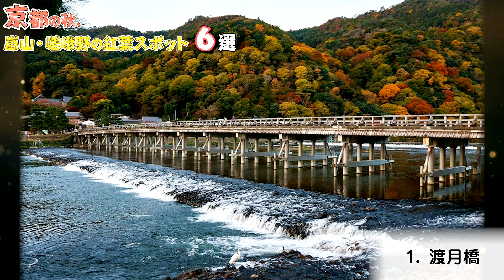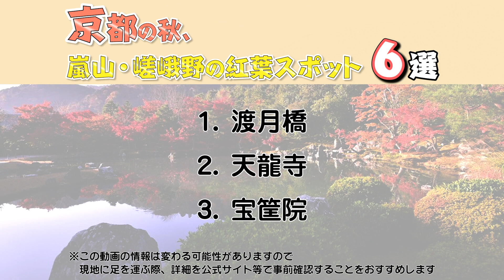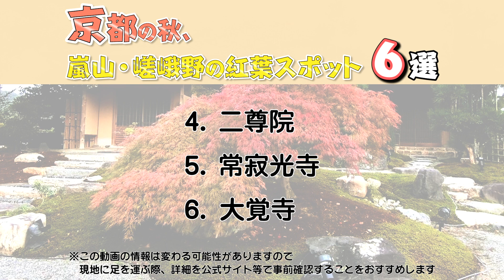【京都の紅葉/嵐山/嵯峨野】秋の京都旅行！おすすめ紅葉スポット６選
京都府への旅行や観光で参考にしてください。今回は、嵐山・嵯峨野をご紹介します。この動画で紹介されてないオススメがありましたら、ぜひコメント欄でシェアしてくださいね。

0:00　テーマ

1:09　1.渡月橋

2:19　2.天龍寺

3:33　3.宝筐院

4:48　4.二尊院

5:52　5.常寂光寺

6:46　6.大覚寺